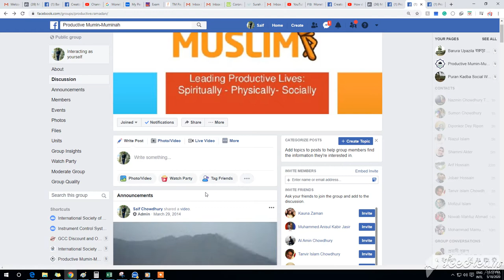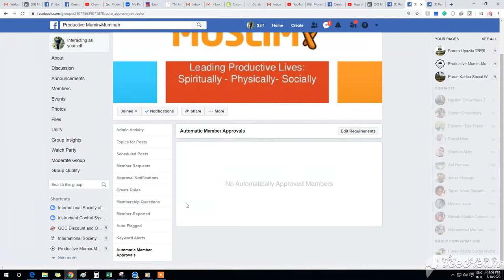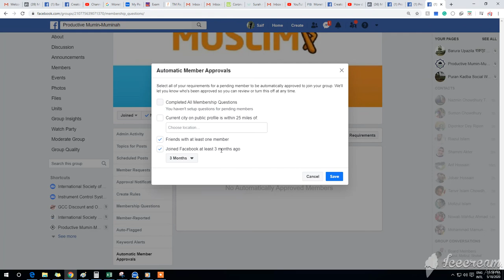How to automatically approve facebook group member request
How to make the setting on automatically approved for your facebook group.
this is the simple way you can set for faster-growing the member of the group.